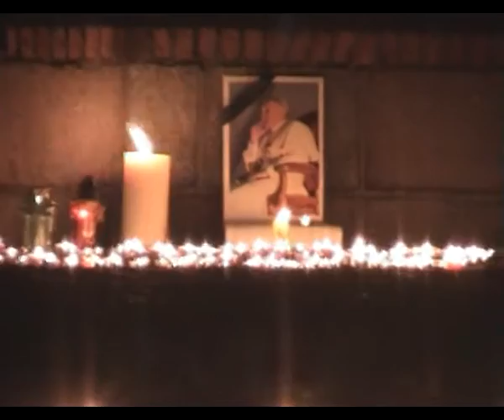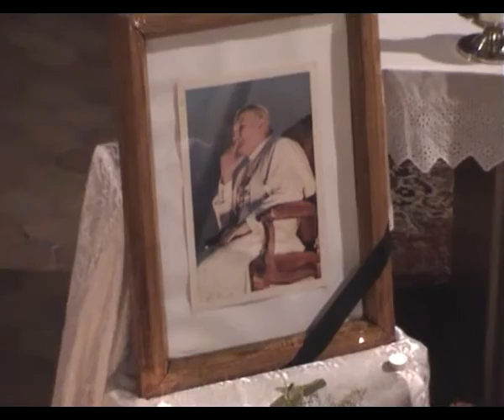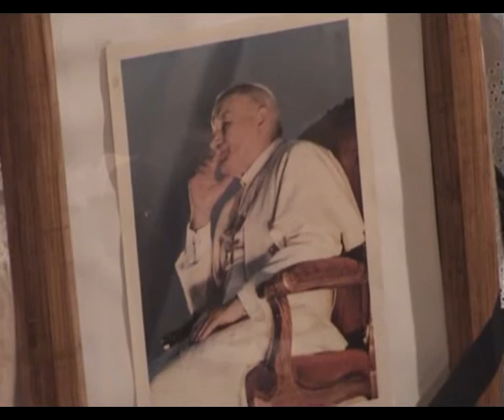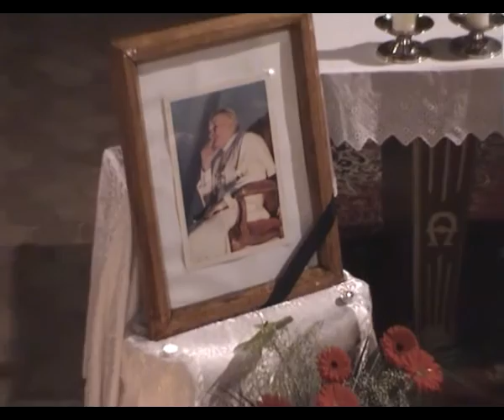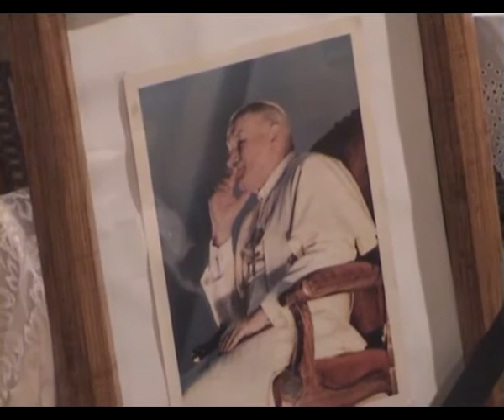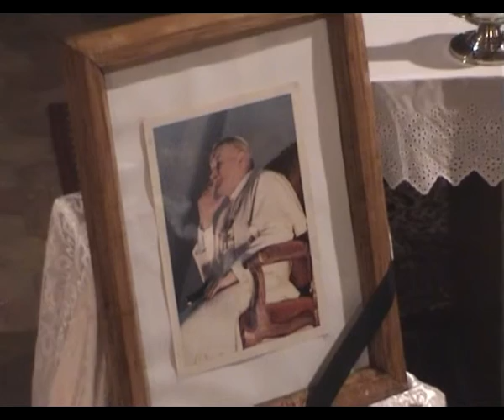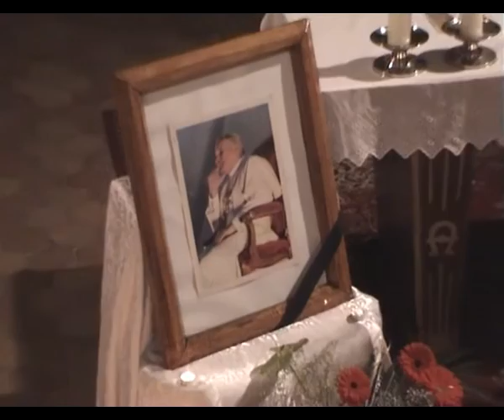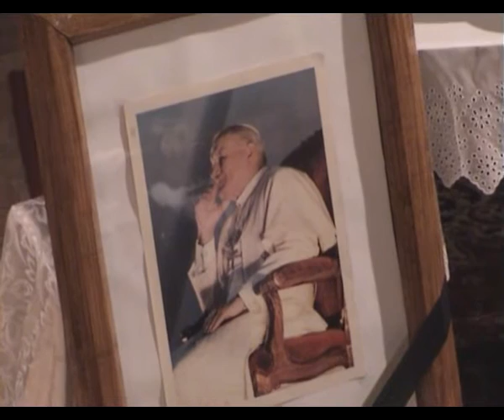Msza za JP2 w Swięto Bożego Miłosierdzia 2005. Dobra Parafia św. Klary w Dobrej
godzina 21.00.Msza za JP2 w Swięto Bożego Miłosierdzia 2005.  Dobra  Parafia św. Klary w Dobrej. Gra Julita Cieślak